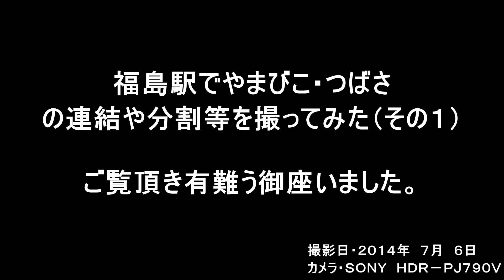福島駅でやまびこ・つばさの連結や分割等を撮ってみた（その１）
先日長期出張で宮城に行く事になり、その際中々行く事の出来なかった盛岡駅や福島駅へ行く事が出来たので、あれこれ撮影してきました。

今回は福島駅へ行った時の動画その１です。

この動画ではやまびこ・つばさの連結（併合）シーンをあれこれ撮影してみました。尚、一連の流れを動画で足しておりますので、実際の列車と一致していない（駅アナウンスや等）部分もあります。

相変わらずの動画ですが、ご覧頂ければ幸いです。